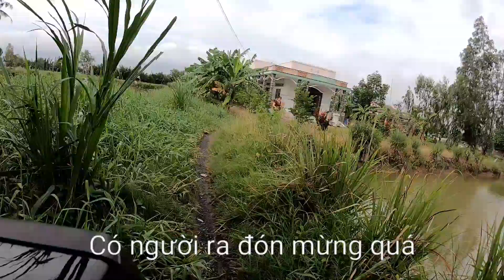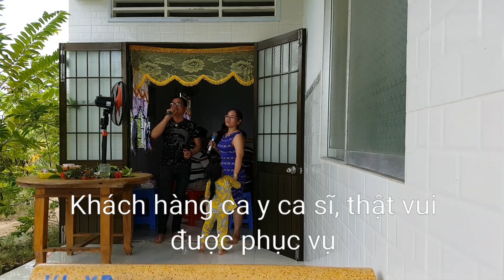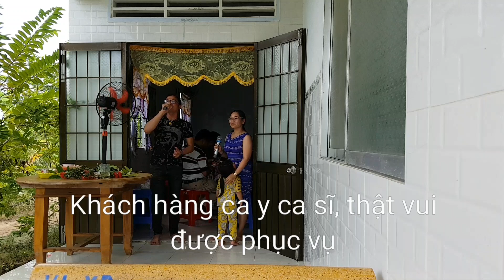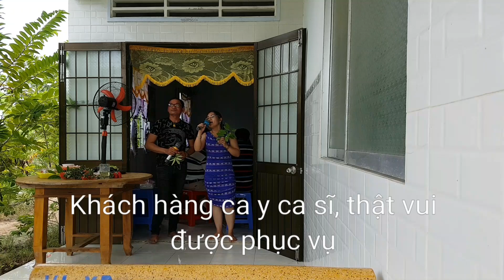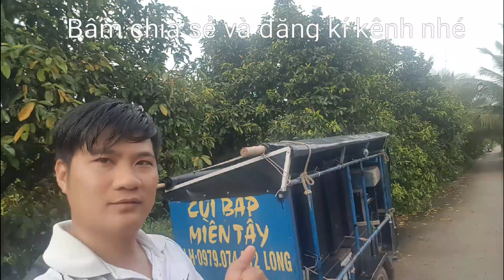Ca sĩ hát dàn Cùi Bắp Miền Tây quá hay liền đặt thêm thêm 2 show nữa